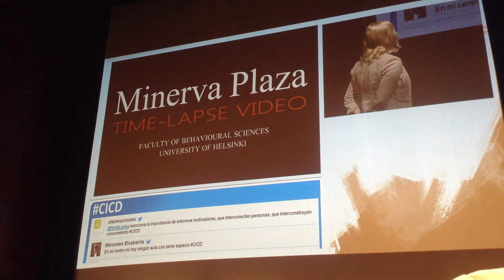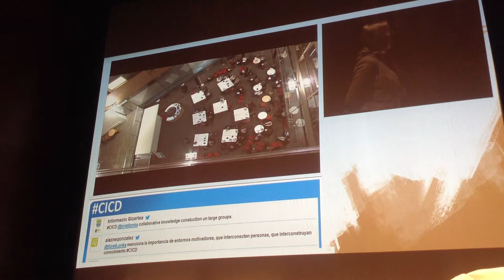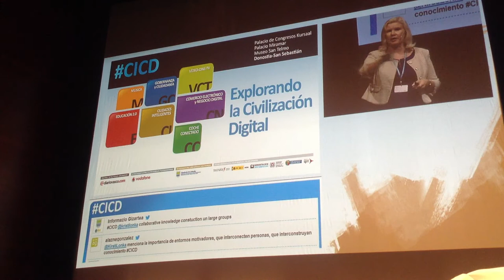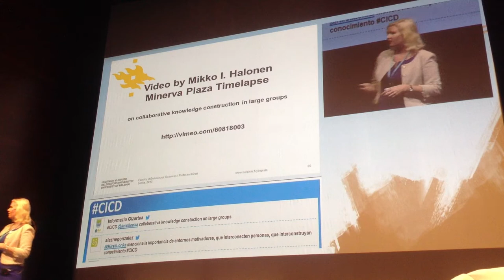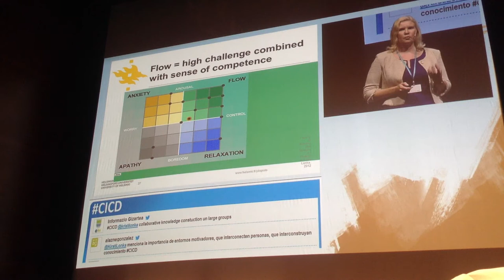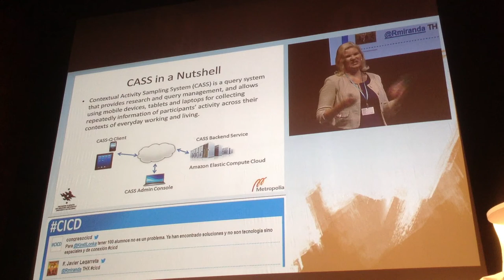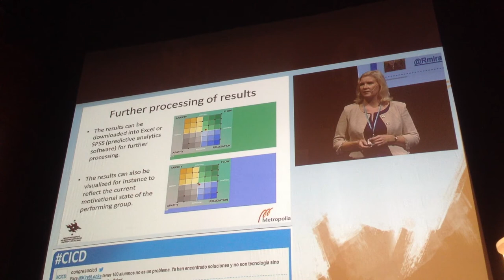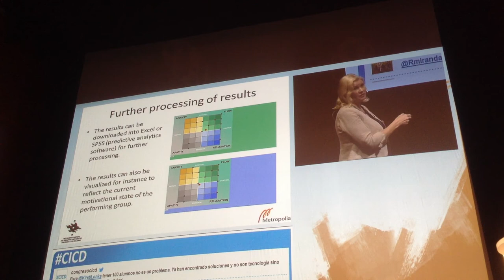Kirsti Lonka: El aula del futuro 3º/3